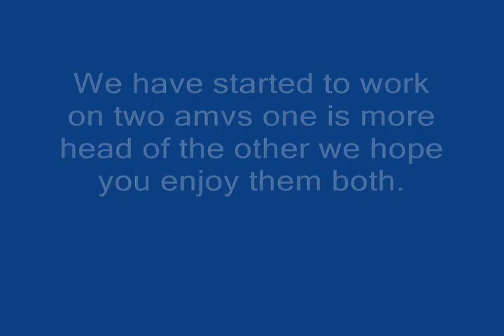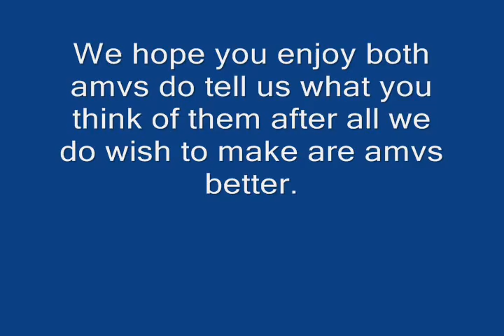Evloution/Unstoppable Rage Beta 2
Anime: Elfen lied, BLack Lagoon
Song: Evloution/ Unstoppable

this is a mix beta of two of the words we are doing at the current moment.